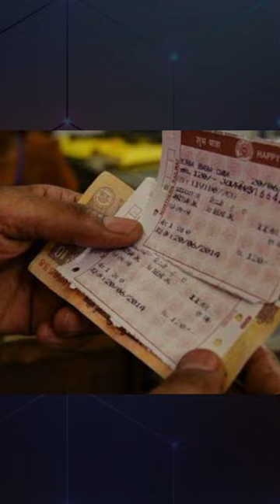TTE should not check your tickets after 10pm 🤔